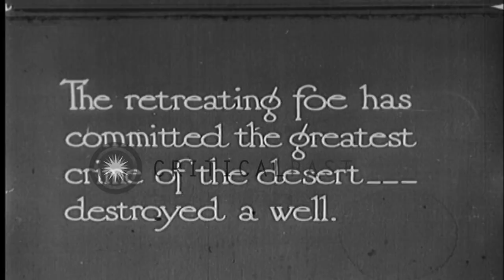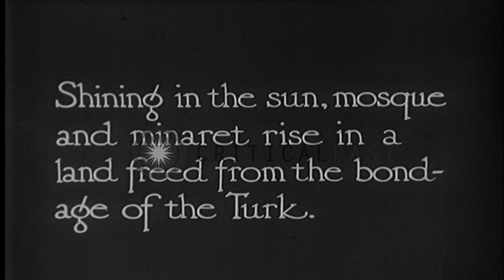Camels caravan in the deserts of Jerusalem. HD Stock Footage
Camels caravan in the deserts of Jerusalem.

Camels caravan in the deserts of Jerusalem. General Allenby's fighters walk along with the caravans to repel the Sultan's forces. Well destroyed by retreating enemy. Mosque and minarets in Jerusalem old city (World War I; World War 1; WWI; WW1) Location: Jerusalem Palestine. Date:  1918.

57,000+ broadcast-quality historic clips for immediate download.